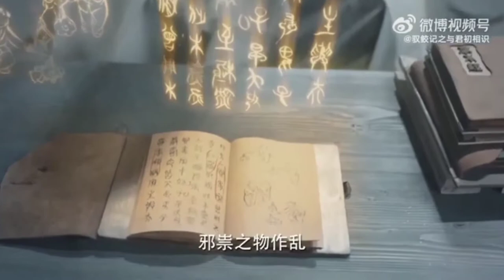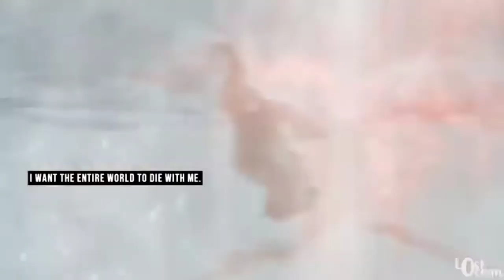Humari Adhuri Kahani |The Blue Whisper|Empyrean YT Studio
A mermaid that falls in love with a human girl and must make a choice between the two worlds. The mermaids live underwater and the humans live on land.

girl underwater
The Blue Whisper
hamari Adhuri Kahani remix song
hamari Adhuri Kahani lyrics
Hamari Adhuri Kahani song no copyright

 ☀️You Can Use All Type Video Music Background.

Sad Song
the Blue Whisper
hamari Adhuri Kahani song male version
hamari Adhuri Kahani song DJ
hamari Adhuri Kahani no copyright
the blue whisper
dilraba dilmurat
ren jia lun
Blue whisper drama